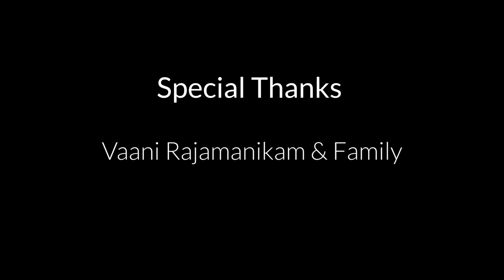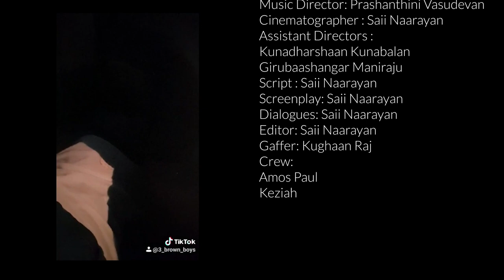Adam's Christmas Eve - Short Film | Cut It Productions | 3 Brown Boys | Teddy Roshen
Merry Christmas !! Hi guys, we are back with our next short film for this Christmas and we have collaborated with the CUTESTTT '3 brown boys' for this short film. Hope you guys enjoyed the film.

Director: Saii Naarayan (@saii08)
Music Director: Prashanthini Vasudevan  (@prashanthini_vasudevan)
Cast:
Raoull Darshan as Daniel
Roheitt Dasratth as Adam (@3brownboys)

Rithveiqq Dhawan as Alan (@3brownboys)

Pavithra Vasudevan as Amma (@pavithra_vasudevan44)

Teddy Roshen as Mysterious Santa (@teddyroshhh__)

Cinematographer : Saii Naarayan
Assistant Directors :
Kunadharshaan Kunabalan
Girubaashangar Maniraju
Script : Saii Naarayan
Screenplay: Saii Naarayan
Dialogues: Saii Naarayan
Editor: Saii Naarayan
Gaffer: Kughaan Raj
Crew:

Amos Paul (@amospaul_official)

Keziah (@46bel)